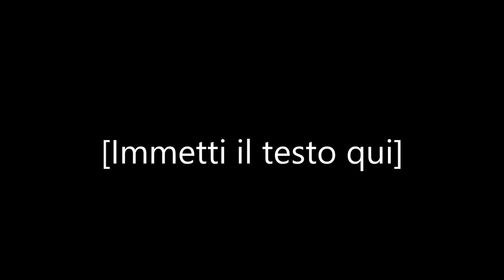Unboxing beauty: spacchettiamo insieme e.. un'ospite speciale! - Alice cerea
Un unboxing beauty tutto da scoprire!

Un video haul tutto nuovo. Tantissimi prodotti benefit e beauty box di cui mi sono innamorata, i miei preferiti e un'ospite speciale!